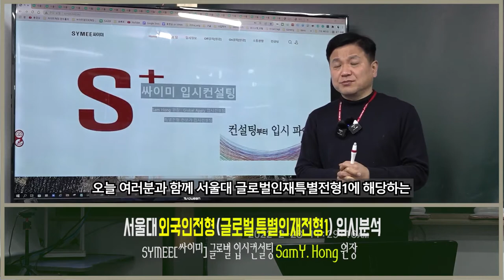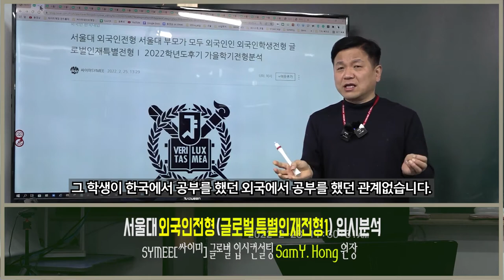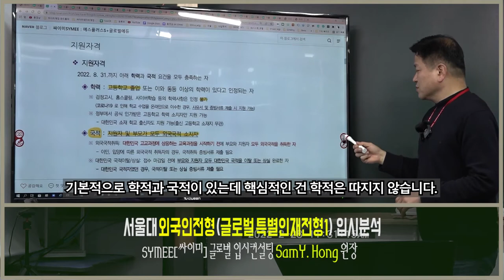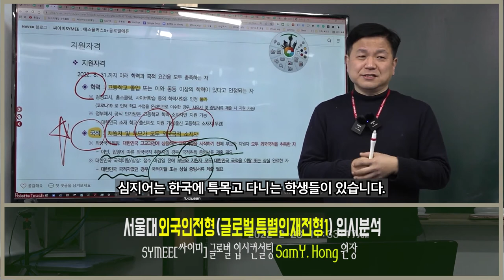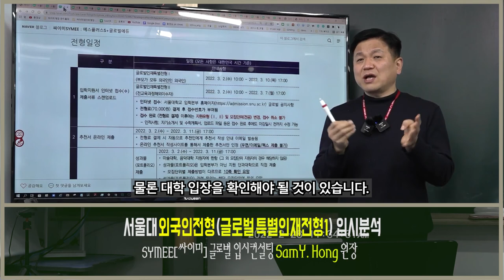서울대 외국인전형 서울대 부모가 모두 외국인인 외국인학생전형 글로벌인재특별전형Ⅰ 2022학년도후기 가을학기전형분석 실강 01 지원자격